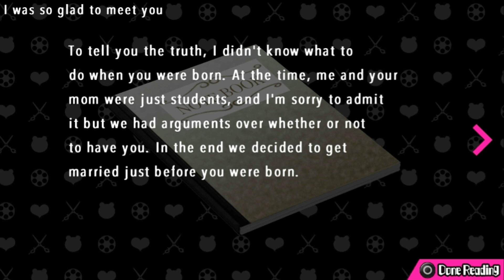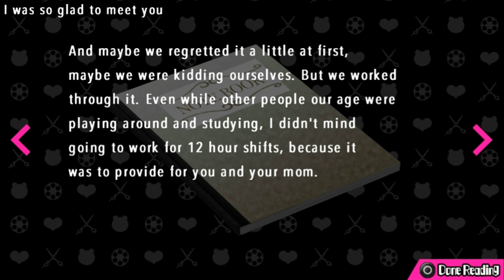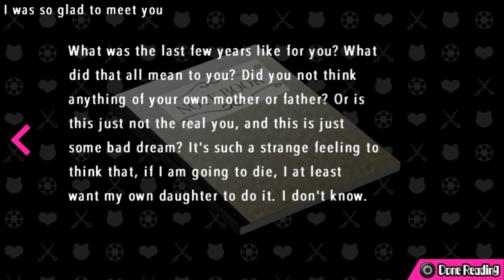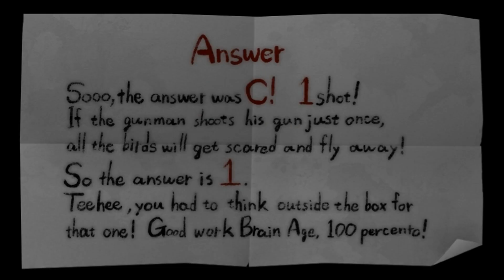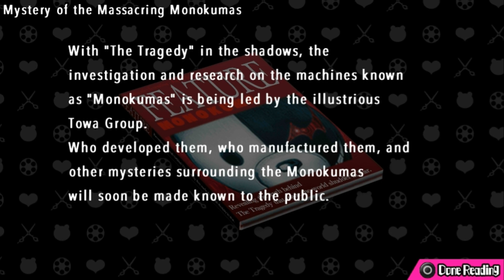Ultra Despair Girls: Danganronpa Another Episode [Deutsch / Let's Play] #21 - Geheim-Basis?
Hallöchen ihr Lieben zu unserem neuen Let's Play-Projekt - wir spielen Ultra Despair Girls: Danganronpa Another Episode :D! Es handelt sich sozusagen um einen "Zwischenteil", der zwischen DR1 und DR2 angelegt ist :3. Zumindest Danganronpa 1 sollte man vor diesem Spiel unbedingt kennen, hier ist die Playlist zum ersten Teil
Komaru Naegi wird nun seit anderthalben Jahren in einem winzigen Appartement gegen ihren Willen festgehalten. Wer dahintersteckt, ist ein Rätsel. Eines Tages wird jedoch plötzlich die Haustür eingerissen - von einem mechanischen Monokuma! Komaru muss um ihr Leben rennen und kämpfen und herausfinden, wie sie aus dem Monokuma-verseuchten Towa City entkommen kann...
Liiiinks:
Ihr wollt mir etwas schicken? Dann an folgende Adresse (bitte keine Pakete!):
Nesfatelp
Postfach 12 12
31562 Nienburg